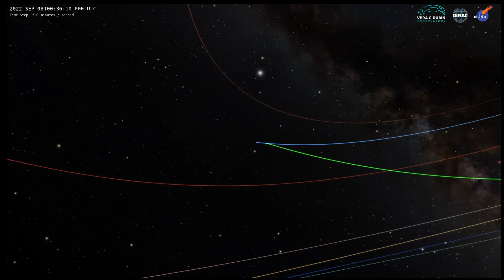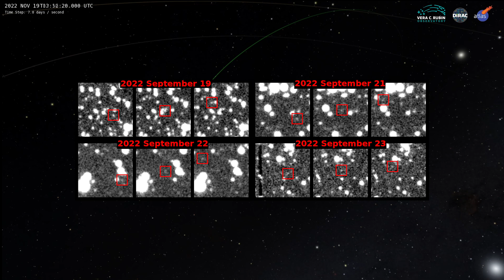2022 SF289: Novel Code Ensnares Its First Potentially Hazardous Asteroid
An asteroid discovery algorithm developed for the Vera C. Rubin Observatory’s upcoming Legacy Survey of Space and Time has identified its first “potentially hazardous” asteroid, PHA. PHAs are objects with a potential to make threatening close approaches to the Earth. The roughly 600-foot-long asteroid, designated 2022 SF289, was discovered during a test drive of the algorithm with the ATLAS survey in Hawaii. Finding 2022 SF289, which poses no risk to Earth for the foreseeable future, confirms that the next-generation algorithm, known as HelioLinc3D, can identify near-Earth asteroids with fewer and more dispersed observations than required by today’s methods.

Credit: Ari Heinze (DiRAC/Rubin Observatory), Siegfried Eggl (UIUC/Rubin Observatory), Joachim Moeyens (DiRAC/Rubin Observatory/B612 Asteroid Institute) and Mario Juric (DiRAC/Rubin Observatory). Video by Nikolina Horvat (DiRAC) and Joachim Moeyens.